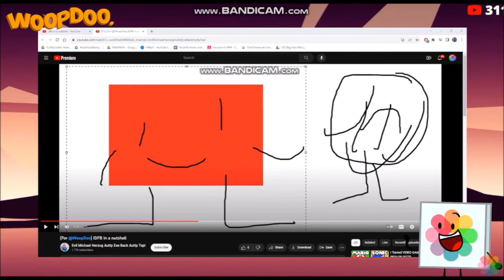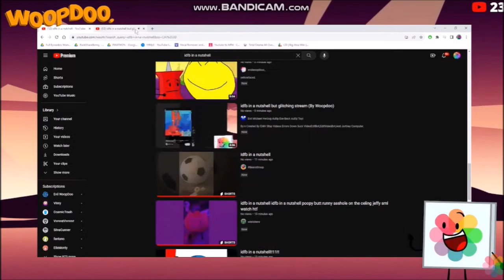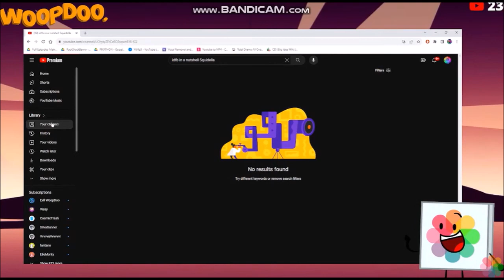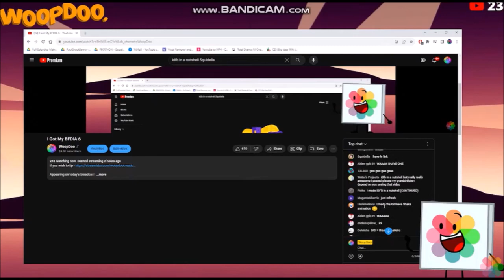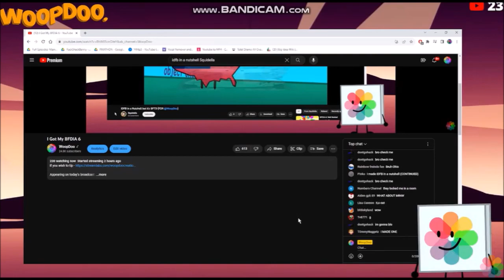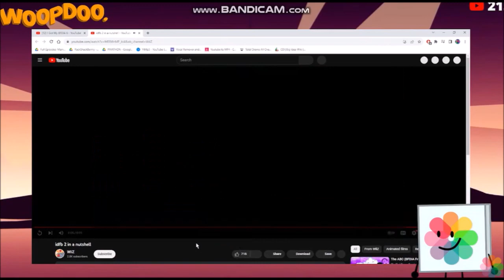Woopdoo reacts to 5 videos